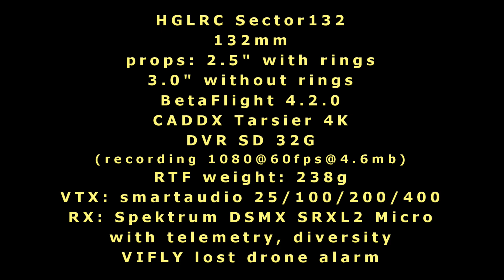HGLRC Sector132 Test #1